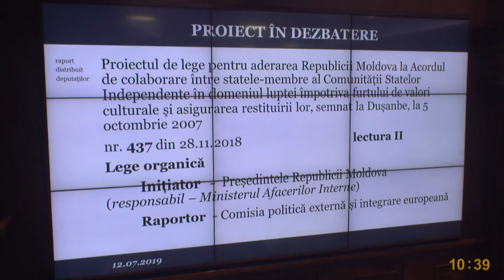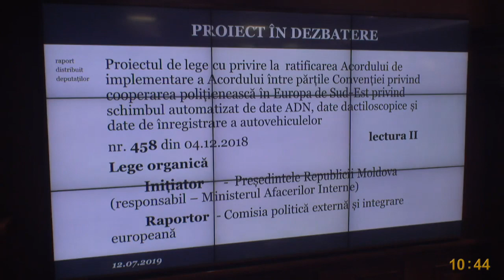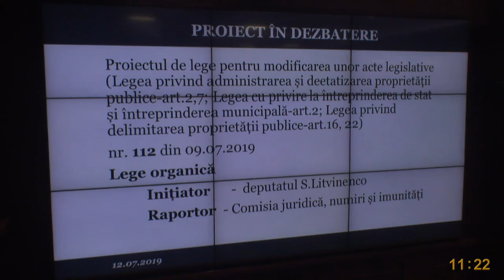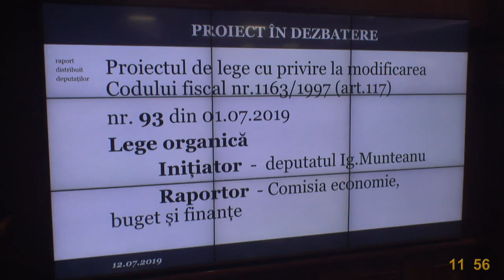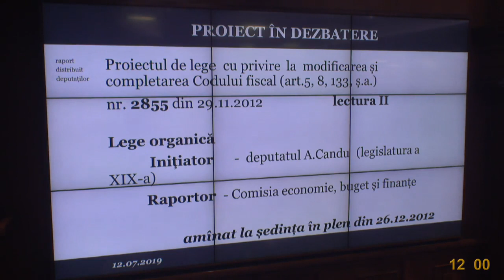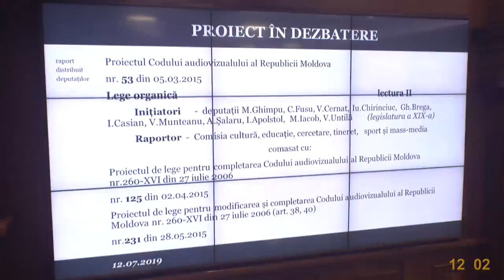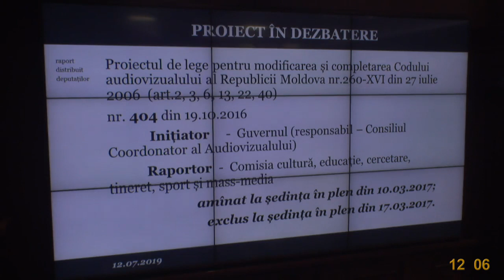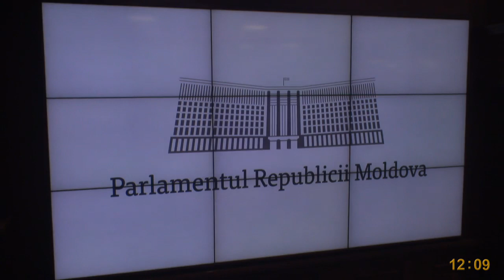Ședința Parlamentului Republicii Moldova din 12 iulie 2019